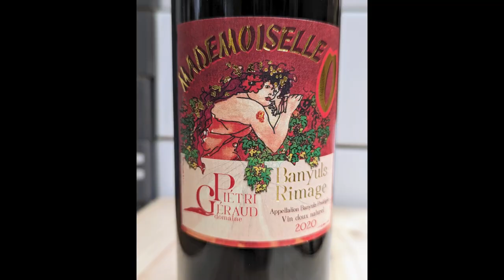The General Wine Company, Wine recommendation to go with your Easter chocolate! Banyuls Rimage, yum!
Thirsty Thursday! Wine and food pairing, Banyuls Rimage, Pietri-Geraud Madamoiselle and chocolate - no better match!  From Collioure in the Languedoc, Roussillon, France.  Sweet, red dessert wine, served chilled, made entirely from Grenache grapes.

Tasting notes:    This is a rich, sweet and robust red Banyuls with wonderful redcurrant and raisiny flavours. Powerful and delicious, with an almost port like feel.